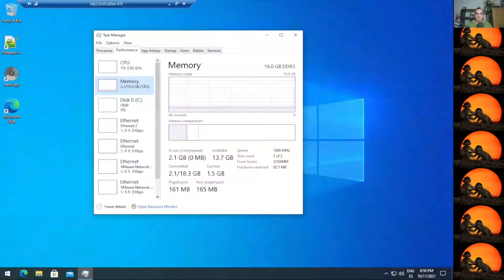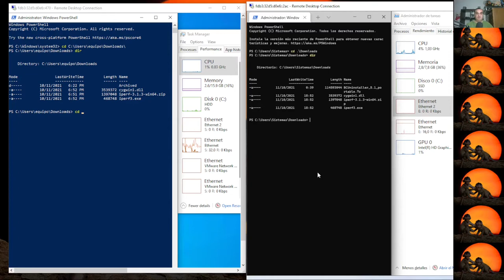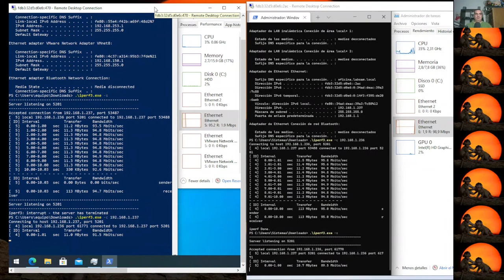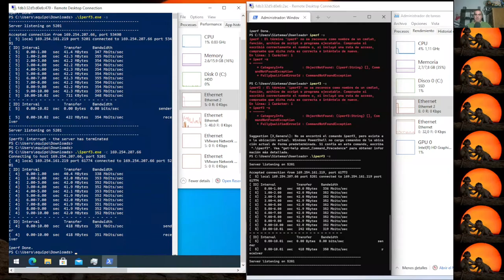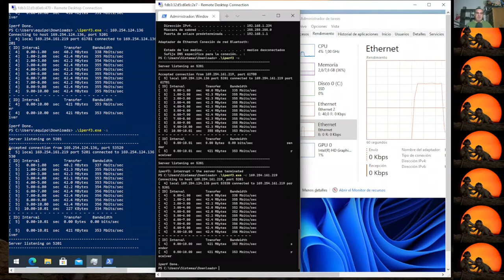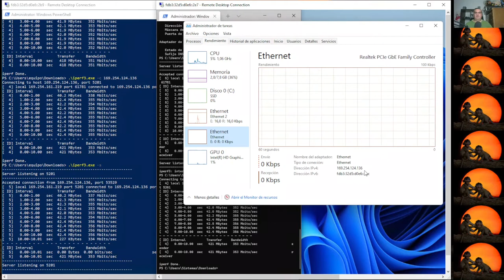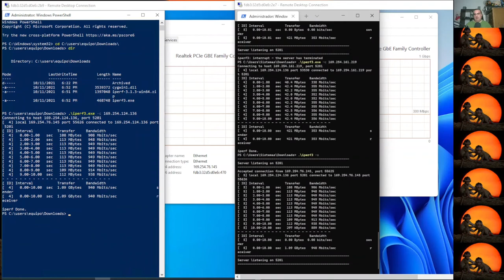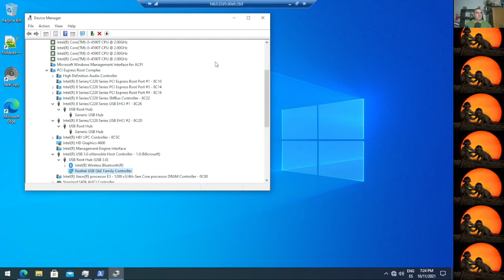Persiguiendo los cuellos de botella con iperf3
He hecho un artículo en el cual detallo todo esto. [Está en este artículo] por si no lo has visto, donde está detallado todo el proceso, y los comandos que uso junto a sus parámetros.

En el diseño de una red, sea del tipo que sea, deberíamos poder analizar todo.
Pero si ya tenemos el material, lo que no tenemos serán escusas para no analizarlo y obrar en consecuencia.

Un cuello de botella, un embotellamiento, un atasco, suena bastante ominoso.
Quizás el término "bottleneck" sea un poco más conocido en el mundo de las redes, pero el caso es que ambos son exactamente lo mismo, y son el problema con el que hay que lidiar para sacar, no ya solo a nuestros equipos, sino a todo el entorno, el mayor rendimiento posible.
Con estos vídeos estoy pensando en cómo realizar de una forma simple, un análisis y una corrección, de forma que podamos disponer de un entorno equilibrado, y suficiente, para las futuras pruebas, y ver de qué material disponemos para los laboratorios.

YoVirtualizador en formato podcast. Ahora también en Sospechosos Habituales
Y sin más, os dejo los enlaces:

00:00 Introducción.
02:25 Descarga e instalación de iperf3.
04:38 Escenarios a analizar y descripción de la red.
07:16 Uso del servidor y cliente de iperf3, y consideraciones de seguridad.
11:20 Descubriendo los problemas de los adaptadores.
20:15 Resumen, resultados y diseño de la configuración final de red.
23:13 Despedida